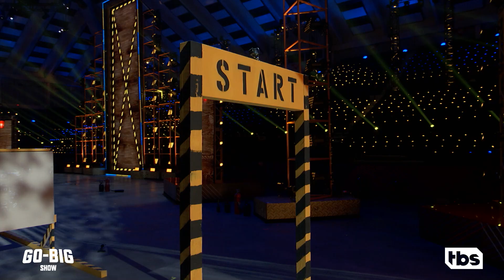Go Big Show: Levi Troutman The Kamakazie Kid Amateur Stuntman Breaks Through Fire Walls (Clip) | TBS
Last time we saw the amateur stuntman, The Kamakazie Kid, he defied death by driving into a pile of cars. After an unexpected turn of events, The Kamakazie Kid’s competitors suddenly left the competition moving Kid to the semi finals. Now, The Kamakazie Kid needs to prove that he did not just make it through to the next round on a technicality. Kid will try to break his record and bust through 11 walls of fire that he calls “The Gates of Hell” totaling 700 degrees of heat within 30 seconds. Did we mention that he will also be set on fire? It’s time to go big or go home!

About Go Big Show:
Bert Kreischer hosts Go Big Show with celebrity judges T-Pain, Rosario Dawson, Jennifer Nettles and Cody Rhodes. Go Big Show showcases supersized talents on a scale never before seen on television. Featuring monster trucks, alligator trainers, stunt archery and other radical feats, the program celebrates daring acts alongside personal, behind-the-scenes stories from the challengers as they battle head-to-head to impress the judges and advance toward the finale’s ultimate $100,000 prize.